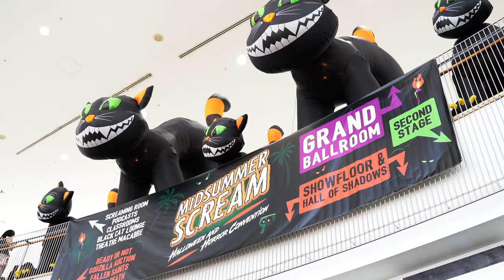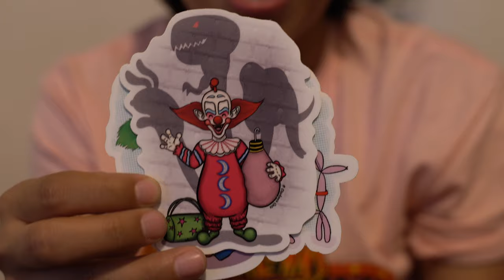Midsummer Scream 2019 - Epic Horror Convention!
Halloween in August! Awkward Arsic and Hot Dog visit Midsummer Scream 2019, the ultimate horror convention in Southern California. Enjoy highlights of the haunted houses, cosplay, vendors and more!

Music credit - Figure